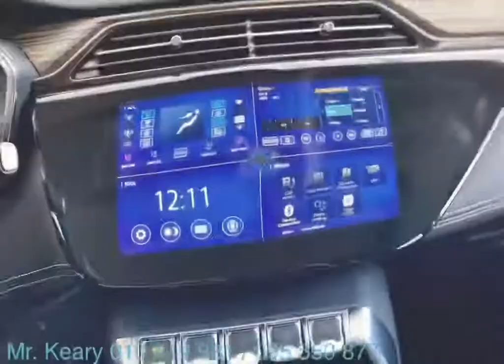New Ford Territoy 2021 / តម្លៃពិសេស 49,900$ តែប៉ុណ្ណោះមុនថ្ងៃសំពោធន៍ 095 550 877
😚The All-New FORD TERRITORY ស៊េរីថ្មីឆ្នាំ2021 \ សម្រាប់តម្លៃ $49,900 \ 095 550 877
➡️ លក្ខណៈទូទៅ និងបច្ចេកវិទ្យាសំខាន់ៗ:
✔ម៉ាសុីន Ecoboost 1.5L
✔Horse Power : 143PS
✔Torque Power: 225Nm
✔ទំហំស៊ីឡាំង 4
✔ប្រអប់លេខ8វគ្គអូតូ
✔ប្រភេទប្រេងឥន្ធនៈ (សាំង)
✔កុងទ័រ Digital 10 អុីញ
✔អេក្រង់ផ្នែកកណ្តាល Touch Screen 10 អុីញ
✔ពោងសុវត្ថិភាពចំនួន 06
✔បញ្ឆេះរថយន្តដោយពុំចាំបាច់ប្រើសោរ (Smart Key)
✔សេនស័រជំនួយចូលចតមុខ-ក្រោយ
✔ចង្កៀងមុខ ក្រោយជាប្រភេទLED
✔ចង្កៀងមុខបិទ/បើកដោយស្វ័យប្រវត្តិ
✔ដំបូលកញ្ចក់ធំអាចបិទ/បើកបាន(Panoramic Moonroof)
✔Speakerចំនួន8
      សម្រាប់ពត៍រមានបន្ថែមអំពីរថយន្ត:  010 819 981 | 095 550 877 | 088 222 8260